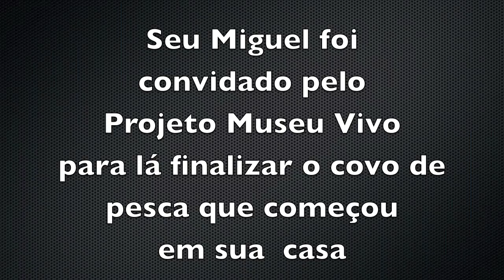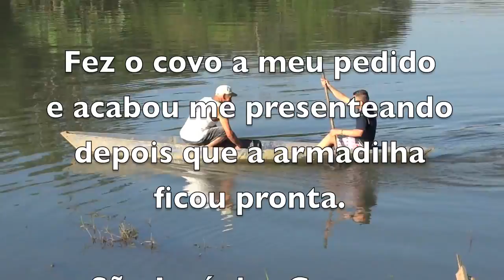ARTISANAL FUNNEL FISH-TRAP - ENGLISH SUBTITLES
Passive fish traps are among some of the oldest documented relics from indigenous cultures all over the globe. Stone weirs built many hundred years ago in rivers and low tide areas still exist today.

Funneling fish for easier capture was a strategy used to put food on the table in almost every primitive culture.  While different trap designs exist, there is one design that seems to be universal – the woven funnel trap.

Whether made from bamboo in the wetlands of Asia and South America, reeds on the coast of New Zealand or grapevine in the forests North America the funnel basket trap varied only slightly in design across multiple continents and cultures.

There are essentially two parts to the funnel basket trap: the body and the inverted cone cap.  Lured by the scent of bait, the fish enter the main trap body through the inverted cone shaped cap.  Once inside they aren’t smart enough to figure out how to get back out.

The trap depicted on the video, called "covo de pesca" in the southeast of Brazil, is no longer used nowadays by seu Miguel Buta. He said he learned the craft from his father when he was a child and stopped using it recently because, after him, the bait of bread or sardines is very expensive.

Seu Miguel Buta lives on the banks of the Paraíba do Sul river since his birth. His abode, as well as part of his family's abodes is in the outskirts of the very industrialized town of São José dos Campos, in the southwest of Brazil. Some of his sons still fish, bat not to make money, just for leisure. Instead, Seu Miguel still delivers his production in the local market every saturday.